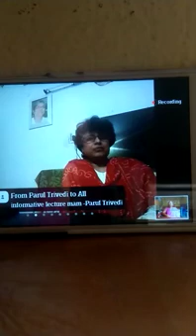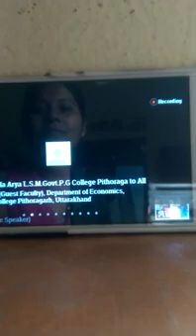16 May 2020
Video from Dr Mangala Rani